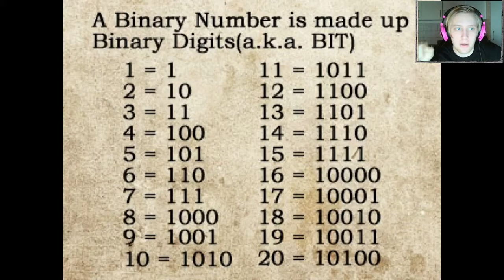A COOL NEW FRIEND! The Crooked Man - Part 7 - Playthrough Lets Play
The Crooked Man Gameplay Playthrough Walkthrough! More Horror!

The Crooked Man Synopsis:

David Hoover is the protagonist of the game. He moves into a new apartment during a rough point in his life, and immediately strange things occur which prompt him to search for the mysterious previous tenant.